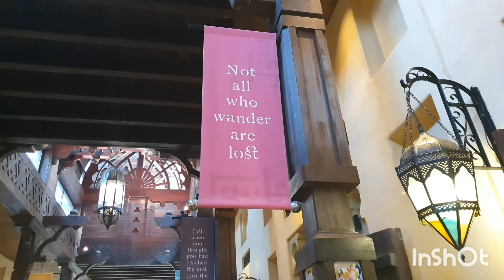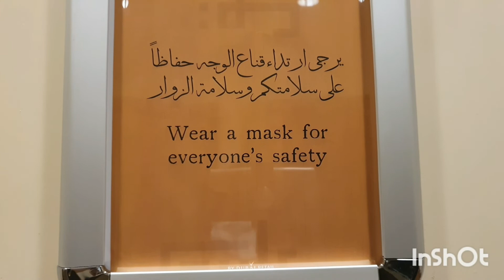Sister's Fashion Show l Souk Madinat l Jumeirah l United Arab Emirates l The Siblings l Quick Tour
music background:
Song: Sunny Travel
Artist: Nicole Staf
Album: Sunny Travel